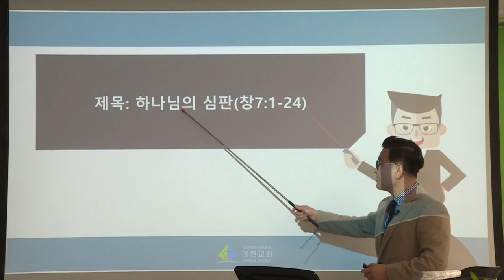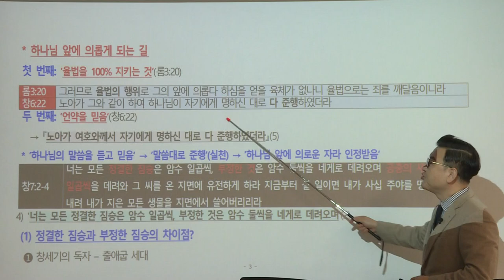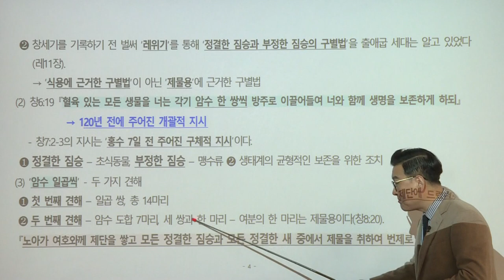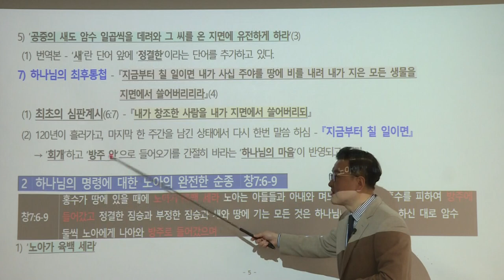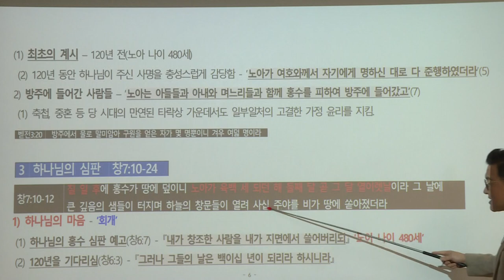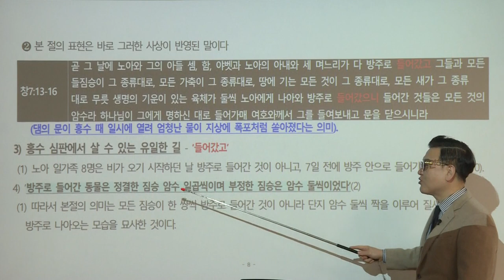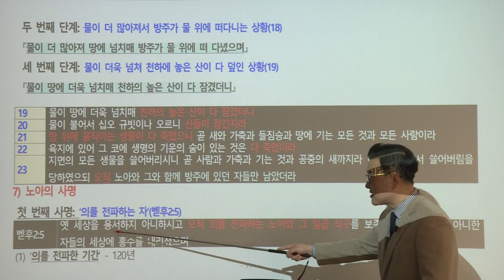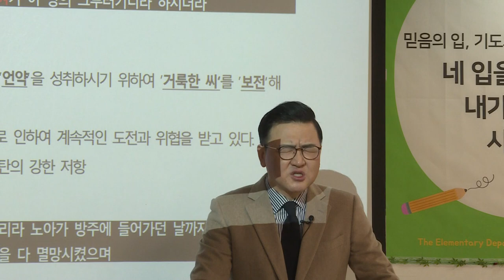[예원교회] 10주 훈련반 - 성경반(9) - 하나님의 심판 - 김현길목사 - 2021.03.11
창세기 7:1-24
하나님의 심판
김현길목사